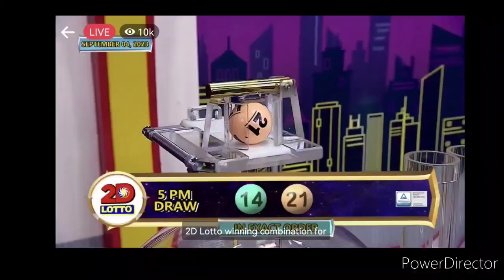PCSO 5:00 PM Draw September 04, 2023- LOTTO RESULTS